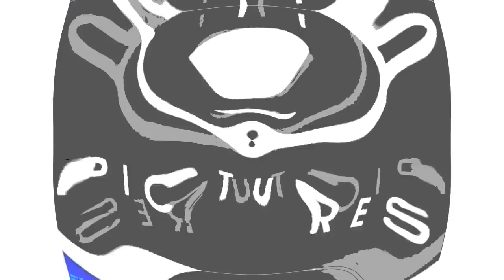(REUPLOAD) My My Spiffy! Video (MY VERSION) Video